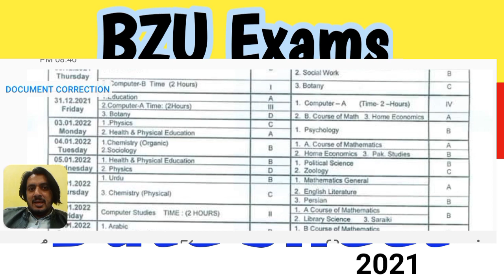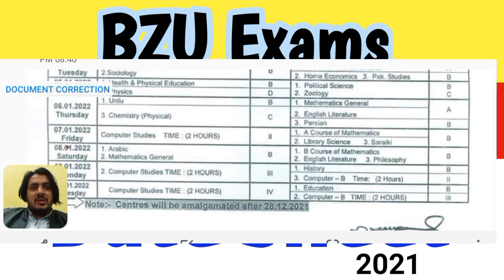BZU BA BSc/ADA ADS Date sheet Announced_BZU BA BSc Exam 2021 Final date sheet-Pak study Islamiat 5%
BZU BA BSc ADA ADS Exam 2021 Final date sheet 2021 announce students check it by BZU Official website.